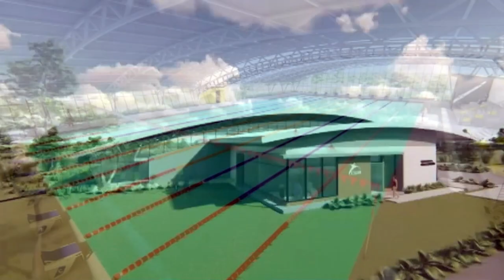Sacan por tercera vez a licitación el proyecto de piscina olímpica de Pérez Zeledón